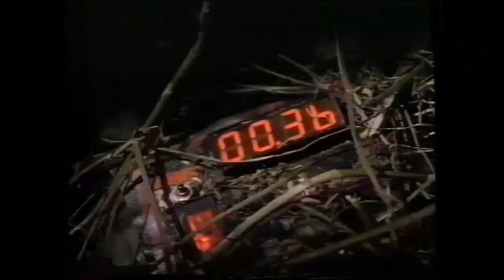Channel 2 (TVNZ) - Promo Montage (May 1991)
A selection of promos seen on Channel 2 (now TVNZ 2) during May 1991. The clips were originally uploaded to YouTube channel Sleek822 and I give credit for the re-upload.

0:00 - Aussie League on 2
0:15 - Blackadder the Third / The Young Ones
0:45 - Blind Date
1:00 - Cheers
1:30 - Wings
2:00 - Police Rescue
2:30 - State of Origin 1991: Game 1 (NSW v Queensland)
3:00 - Save the Kurds: The Simple Truth (See below for info)
3:30 - America's Funniest People / The Fresh Prince of Bel-Air / Full House
4:00 - Star Runner
4:30 - The Cosby Show

SAVE THE KURDS: THE SIMPLE TRUTH
At 9.30pm on the evening of Monday 13 May 1991, Channel 2 screened a delayed telecast of a benefit concert which took place at Wembley Stadium and ended that morning NZ time. Known as "Save the Kurds: The Simple Truth", the concert was to raise money for the Kurdish refugees whose plight had been exposed worldwide since the Gulf War. Artists performing live at the concert included Gloria Estefan, Peter Gabriel, MC Hammer, Sinead O'Connor, Paul Simon, Sinead O'Connor, Paul Simon, Rod Stewart and Sting.